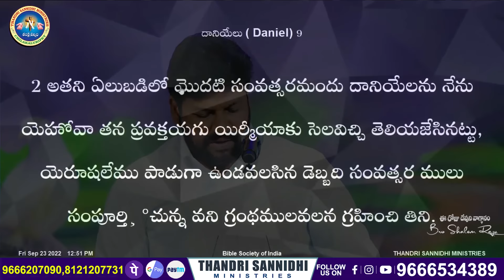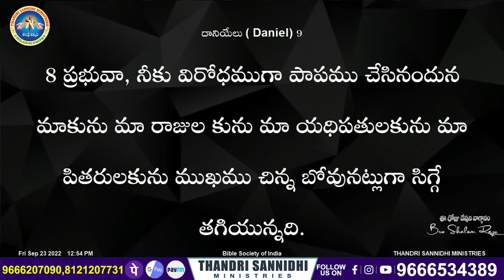{27-09-2024 } ఈ రోజు దేవుని వాగ్ధానం ll TODAY'S GOD'S PROMISE ll BRO SHALEM RAJU GARU ll